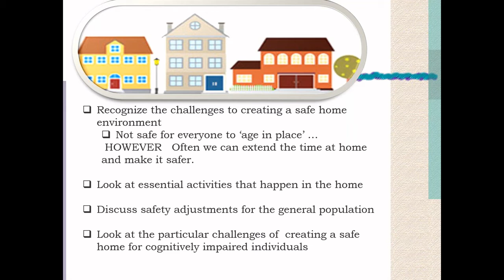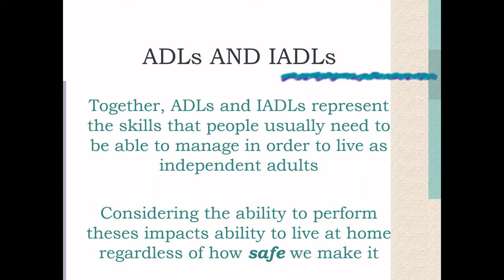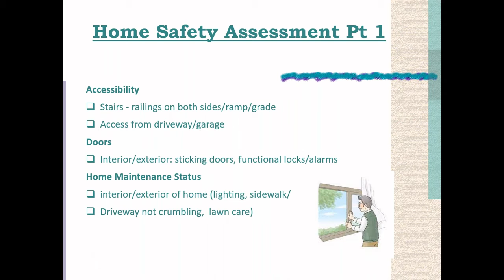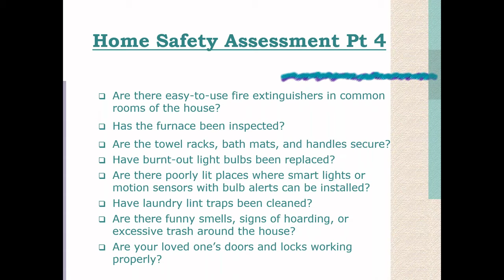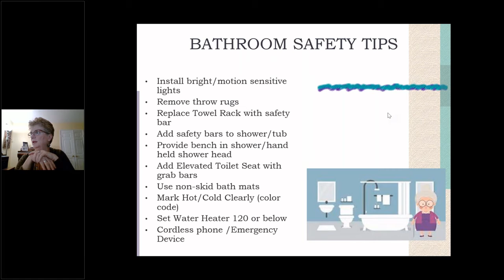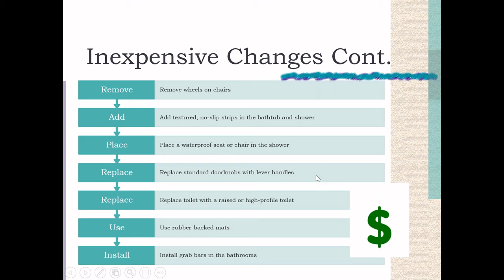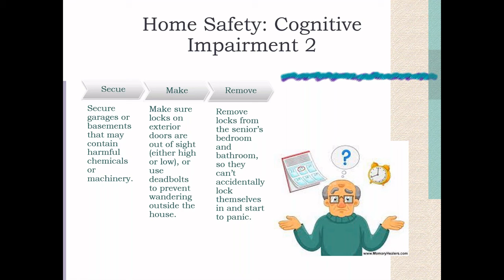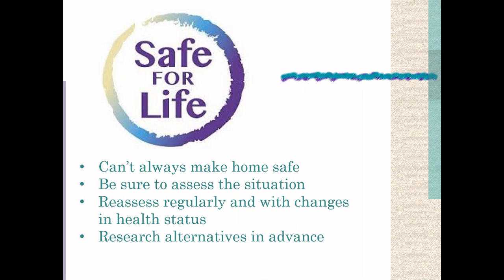Creating a Safe Home Environment for Seniors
Join Ann Craynon, Certified Aging Life Care Manager, for a free live webinar on creating a safe home environment for seniors. Attendees will learn about the importance of safety skills for increasing independence in the home, community or during activities.